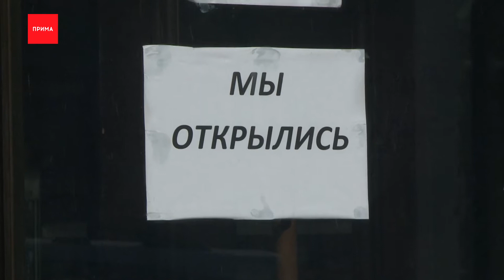Покупатели квартир в ЖК «Апрелевка» получили их раньше срока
Трудно такое представить, но иногда новостройки сдаются раньше срока. Случай для строительного рынка нетипичный. Так покупатели квартир в жилом комплексе «Апрелевка» получили ключи на 8 месяцев раньше срока. Как удалось сэкономить время, не сказалось ли это на качестве, и первые эмоции новоселов в рубрике «Новости компаний».

Владимир и Любовь готовятся к переезду в свою первую квартир. Особый шаг для молодой семьи Говорят, это пространство для них идеальное. Уже выбрали место для детской кроватки и мысленно расставляют остальную мебель.
В Жилом комплексе «Апрелевка» сегодня праздник — заселение. В парадной воздушные шары. А жильцы изучают свои квартиры.

Надежда Шерстобитова, купила квартиру в ЖК «Апрелевка»:
— Здесь мне очень нравятся эти французские окна в пол. Сама отделка, светлые красивые обои, и что для меня самое главное — понравились мне двери и что в этих дверях, мне было бы проблематично купить, вставить замки, а здесь все это вставлено.

4-й дом первой очереди «Апрелевки» сдан на 8 месяцев раньше срока. Для тех жильцов, кто снимал квартиры, это позволит сэкономить приличные деньги — по 150 — 200 тысяч рублей, хватит, чтобы начать обустройство в новой квартире. Достроить раньше, объясняет застройщик, получилось за счет отлаженной работы. Ведь и предыдущие дома «Апрелевки» были сданы раньше на полгода. Во дворах тоже все готово: закрытая территория, спортплощадка, лежаки и лавочки, батут, и стильная игровая зона. Погулять с коляской тоже будет где.

Анна Гордеева, руководитель отдела продаж Жилого комплекса «Апрелевка»:
— Ну и самое приятное, скажем так, бонус для жителей нашего жилого комплекса «Апрелевка», как для первой очереди, так и для второй очереди. У нас рядом, буквально в 5 минутах ходьбы, расположен парк «Сибсталь». Так вот, пешеходный бульвар второй очереди будет перетекать в пешеходную дорожку, благоустроенную с освещением до парка «Сибсталь».

Покупатели квартир в строящихся домах «Апрелевки» могут познакомиться с планировками не только на бумаге. Прежде чем купить квартиру в ЖК «Апрелевка», ее можно, что называется, примерить, здесь есть шоу-рум, в котором все обставлено ровно так, как может быть в вашей будущей, новой квартире.

Три новых дома второй очереди жилого комплекса «Апрелевка» станут еще комфортнее — там появятся 4-комнатные квартиры с увеличенной площадью до 89 квадратных метров. Просторнее станут входные группы, где найдется место для детских колясок и велосипедов.